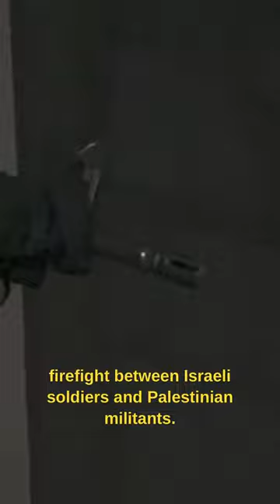Inside an Israeli military raid